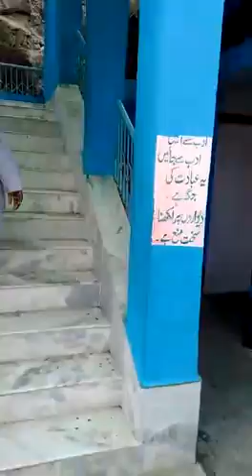Saddam mister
Rajgir